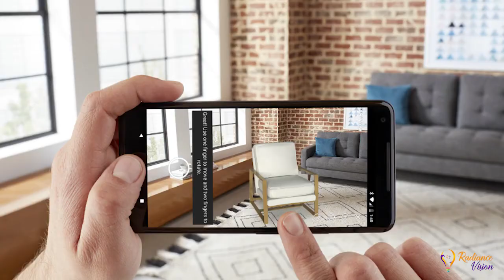The Use Of Virtual Reality(VR) And Augmented Reality(AR) By Ad Film Makers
The role of Ad Film Makers is in bringing a product to life, giving identity to a brand and connecting it with its consumers. It comprises various stages such as Storyboarding, Copywriting, Product branding, Budgeting, Media Planning, Post Production etc. AR and VR can be used to convey innovative ideas to people.

VR i.e.    is a computer generated scenario which can be accessed through devices such as Headset, Goggles and pressure pads. The environment is completely computer generated and artificial resembling the physical world. It’s also mostly used in films and video games.

AR i.e. augmented reality devices are similar to wearable headsets or Google glasses. AR systems make use of Mobile phones or tablet’s screen to display layers around the surrounding environment.

With the technologies like AR and VR, Ad Film Makers can do great things for companies